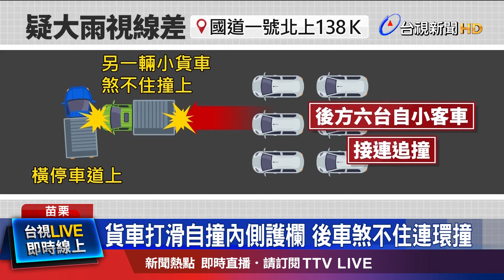貨車打滑自撞內側護欄 後車煞不住連環撞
疑似下大雨視線不良，發生連環追撞車禍!國道1號北上銅鑼路段，清晨有兩輛貨車和六輛自小客車，失控接連碰撞，造成4個人受傷送醫，不過其中一部車內，竟然掉出槍械和毒品，還有高額現金。